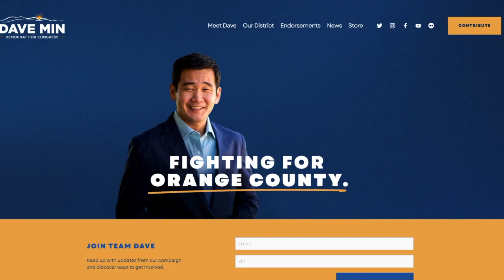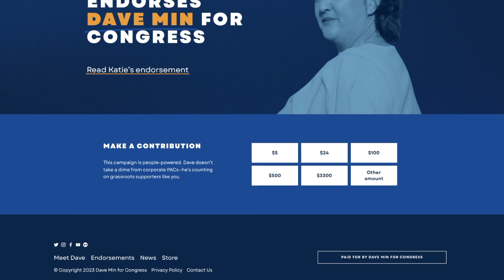California Senator, Dave Min, ARRESTED for DUI Almost DOUBLE Legal Limit!!! (EXCLUSIVE FOOTAGE!)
Since the advent of the automobile, our law and decision makers 🤵‍♂️ have acted like they are above the law when it comes to drinking 🍺 and driving 🚗. Fortunately for the citizens of California, this state senator was removed from the streets when his “spirits”  🥃 were much too high! Dave Min, California’s senator from the 37th district, which includes Orange County 🍊, realized he wasn’t so special on this fateful night in downtown Sacramento. Watch this idiot get arrested 👮‍♂️ for betraying his own constituents! 🤯